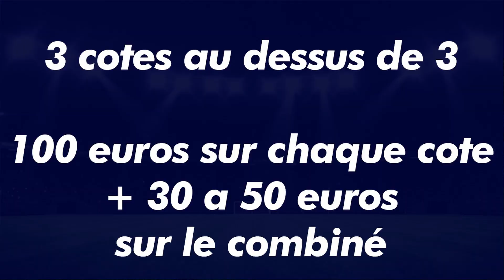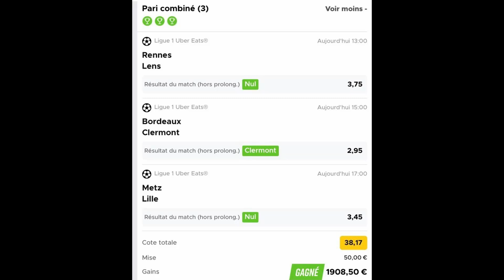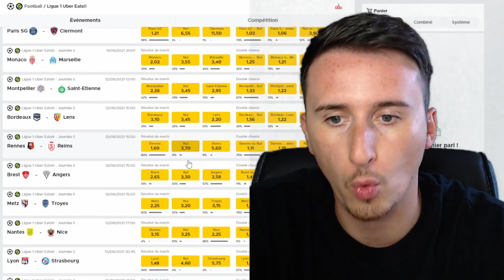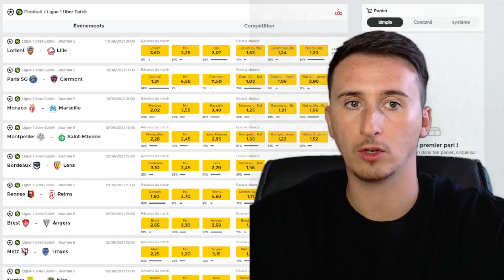[PARIS SPORTIFS] La technique pour GAGNER DES GROSSES COTES !